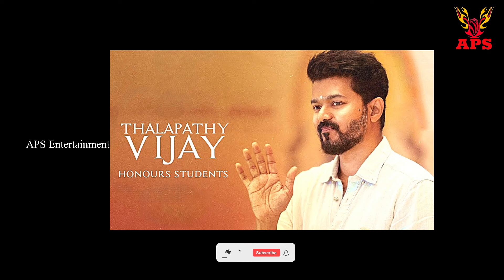Thalapathy Vijay Education Award Ceremony 2024 | தளபதி விஜய் கல்வி விருது வழங்கும் விழா | TVK Vijay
Thalapathy Vijay Students Meet 2024 | Vijay Makkal Iyakkam | Thalapathy Vijay | TVK VIJAY